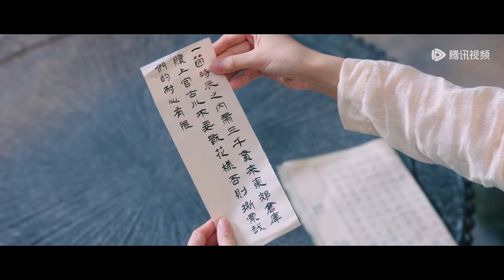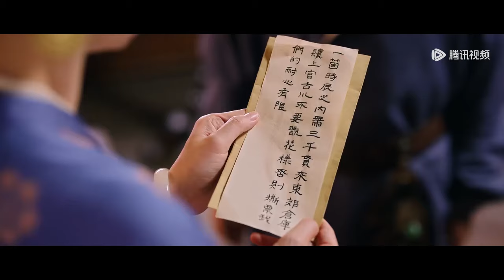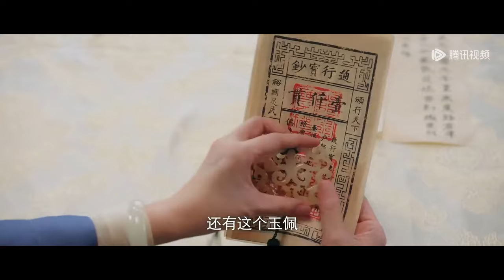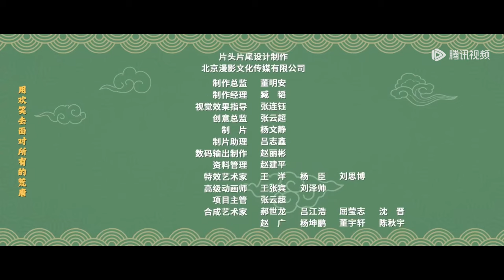ENG SUB【喜卷常乐城 The Happy Seven in Chang'an】EP11 大娘子（马天宇、卜冠今）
☞会员1月30日起每日12点抢先看一集，非会员每周二至五更新一集
《喜卷常乐城》来常乐城寻父的小镇农家女谢全佳，一夜暴富成了常乐富翁李天地的独女，却不想她继承的并非万贯家财而是千万负债。一筹莫展之际前来追债的贵公子上官古川、进京赶考寻找住地的书生范仲举、以及前来向李天地报恩的少侠刘浪齐聚李府。爹跑了，债没还完，面对债主紧逼，谢全佳一面让众人在府上安顿住下，一面将空置厢房租给了逃婚而来的西域公主主仆俩和在酒楼上班的掌柜郭东篱缓解债务压力。自此，合租在一起的他们每个人都把全部的精力放在了如何在常乐做出一番事业上。一面鸡飞狗跳地追逐梦想，一面应付各路来府的访客，过上了不平静却快乐的生活。
☞主演：马天宇、卜冠今、宗俊涛、张一铎、成果、李胤维、任梓慧

00:00 Download "WeTV/Tencent Video (for The US)" APP Watch More Episodes
01:00 Join Membership Watch Full in Advance